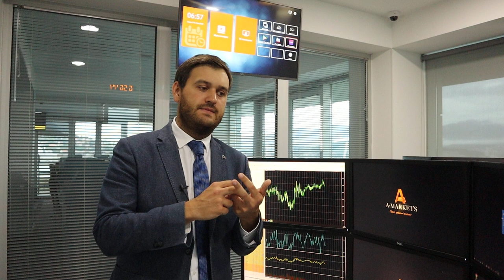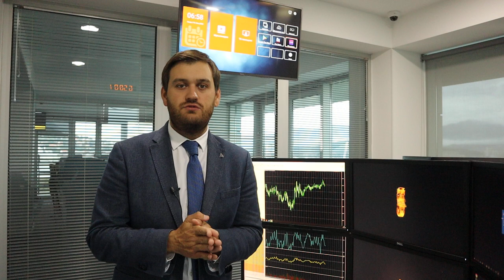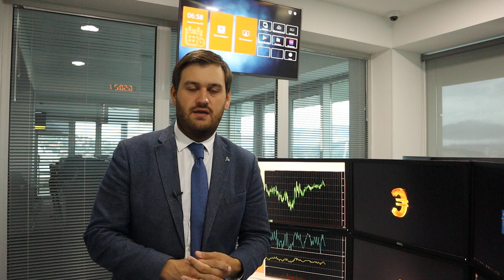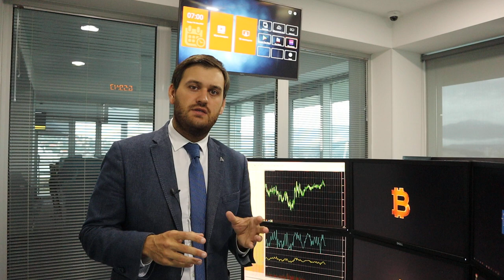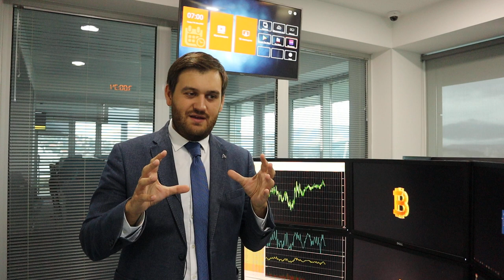ФедРезерв снова спасает доллар! | AMarkets